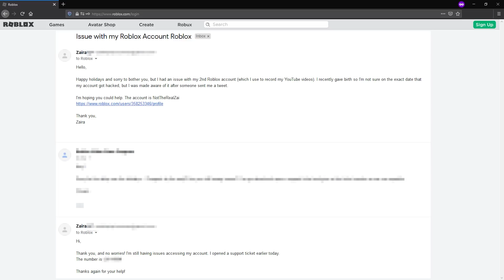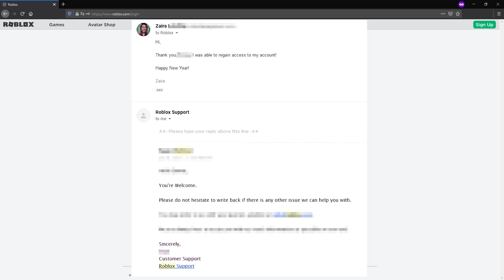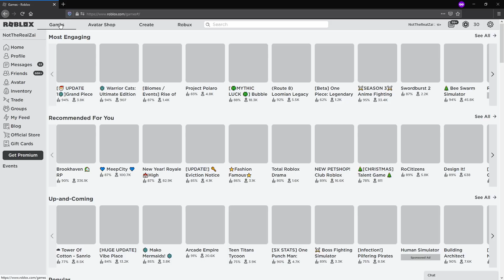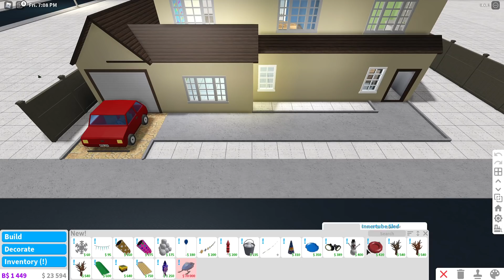MY ROBLOX ACCOUNT GOT HACKED!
MY ROBLOX ACCOUNT GOT HACKED! This isn't clickbait, my roblox account got hacked while I was giving birth!! My stalker hacked my roblox account..or was it someone else?!